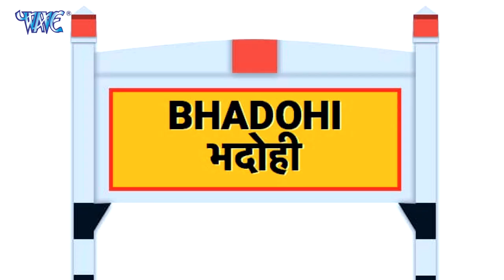महिमा सीतामढी के | Dharmendra Dhyani | Mahima Sitamadhi Ke | Bhojpuri Devi Geet 2023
Album :- Mahima Sitamadhi Ke
Song :- Mahima Sitamadhi Ke
Singer :- Dharmendra Dhyani
Lyrics :- Sanjay Singh Puri
Music Director :-  Ashish Verma
Video Director - Shivam
Company/ Label :- Wave Music
VG - 33049